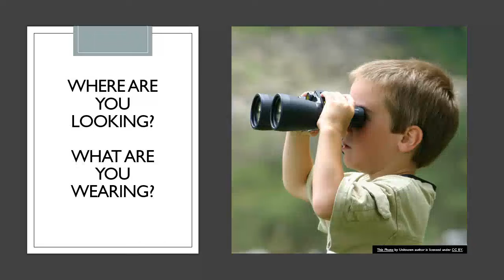"IF"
Pastor David Gillespie, November 13, 2022